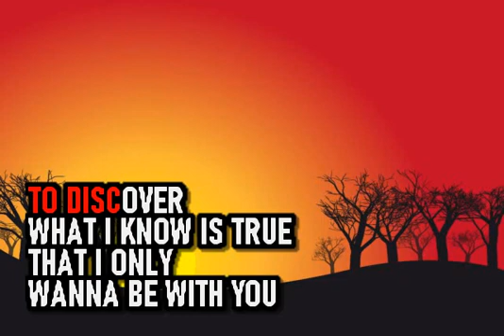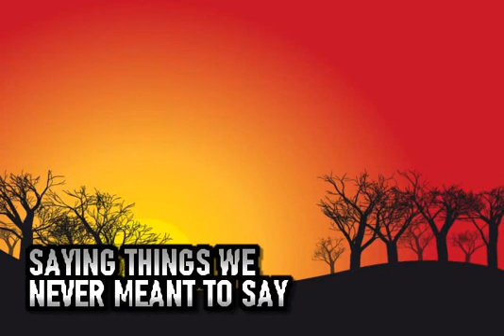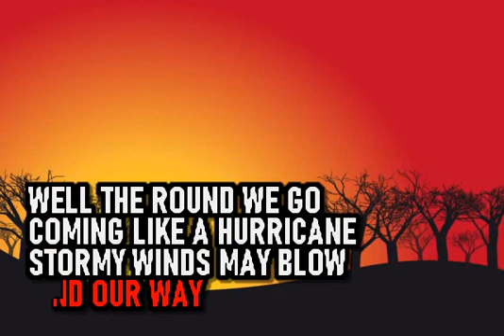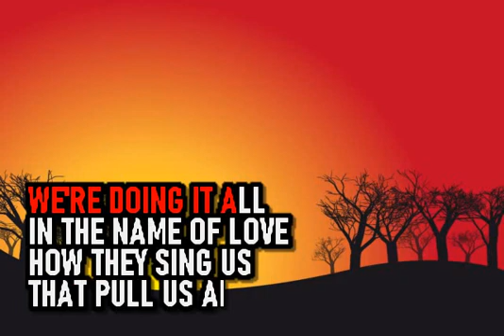Bobby Caldwell - In The Name Of Love - Karaoke